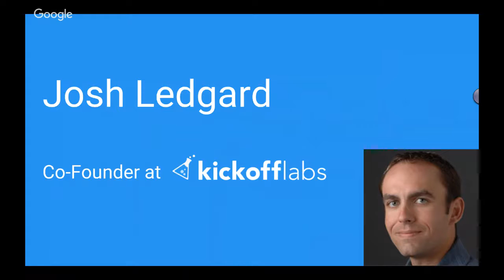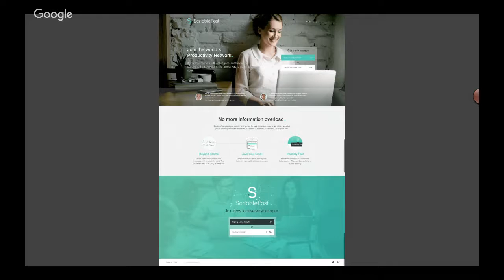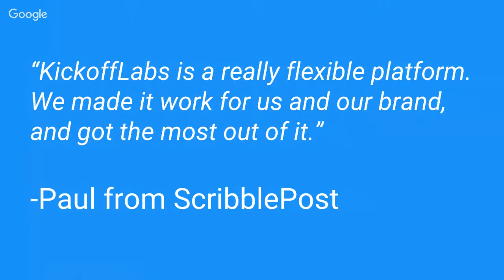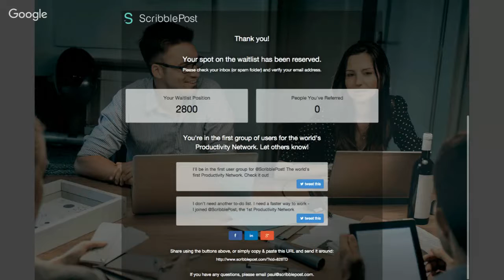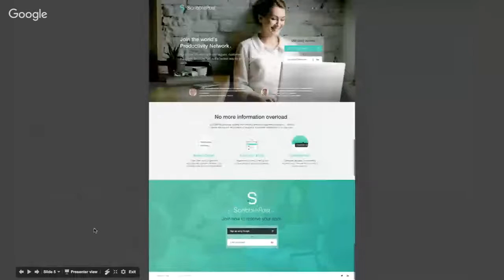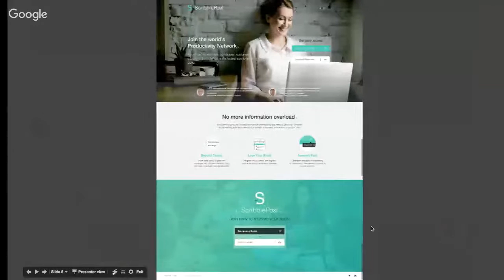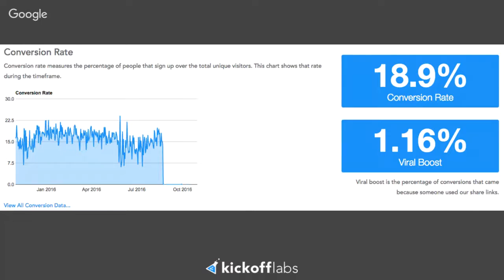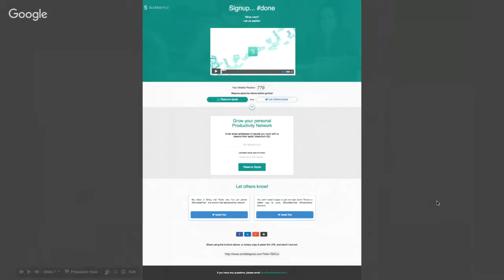ScribblePost Growth Hacks Their Way To 1,000's Of Leads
KickoffLabs is already a powerful viral solution. To our delight, there are always those customers who try and push our software to it’s limits.

That’s exactly what ScribblePost has been doing. Getting their hands dirty with:

- targeting pages specifically for customers segments,
- a/b testing to ensure a high conversion rate,
- getting granular with tracking metrics,
- building a custom viral onboarding solution using KickoffLabs API,
-some other really cool stuff you need to check out 😎

Learn how ScribblePost did it and see what kind of results they've gotten!